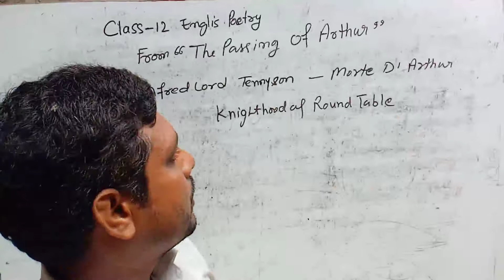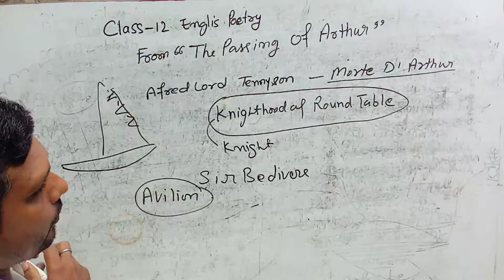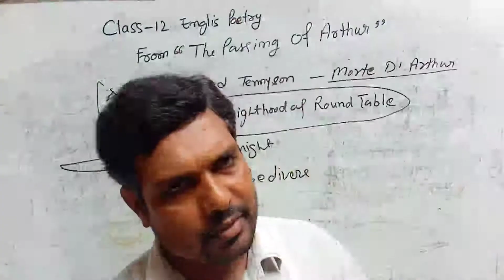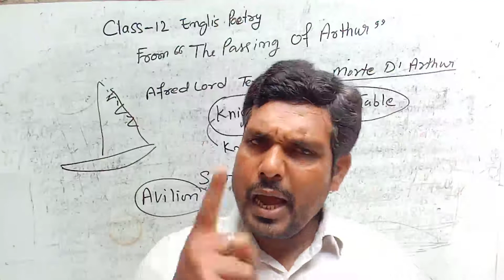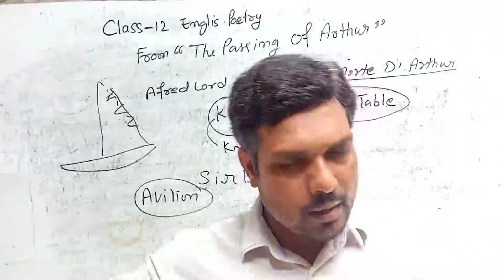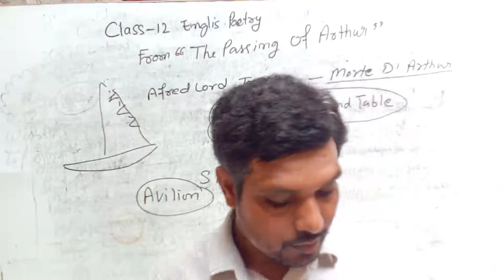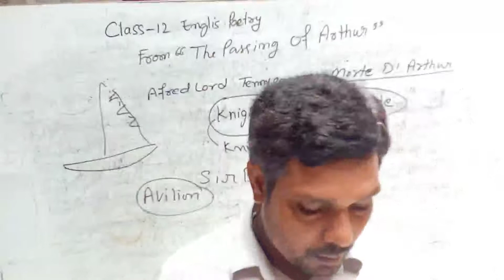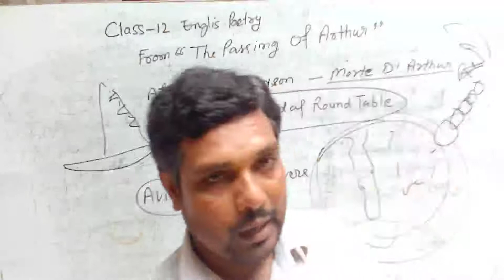Class 12 English poetry "From "The passing of Arthur "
Teaching with explanation